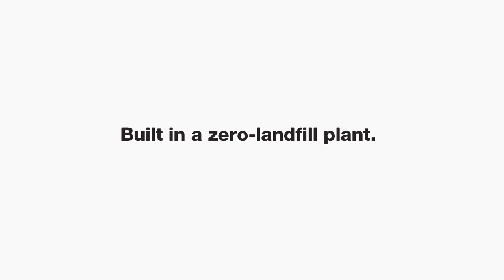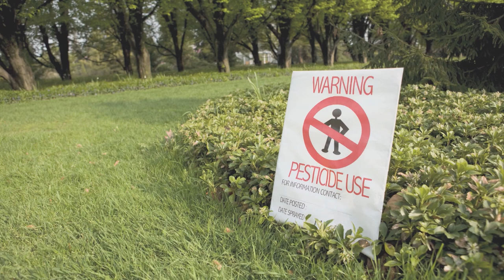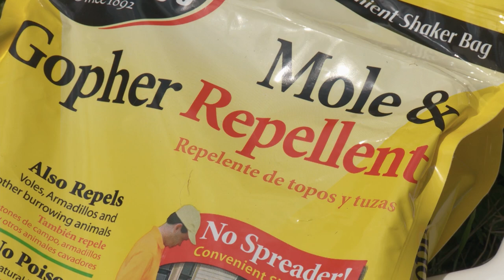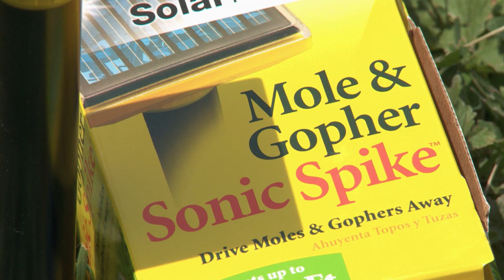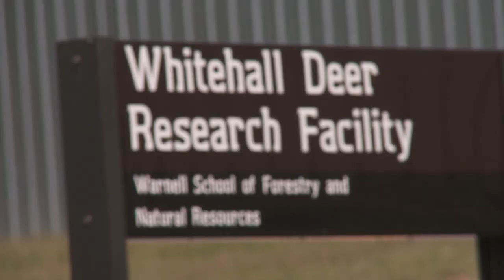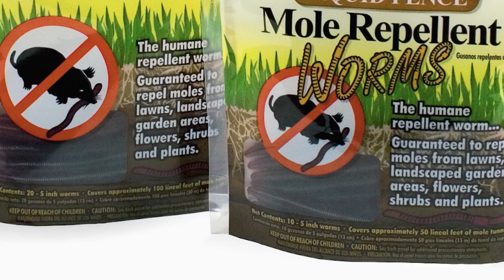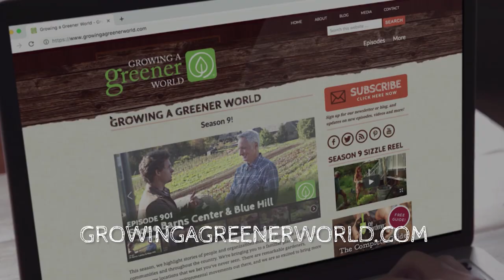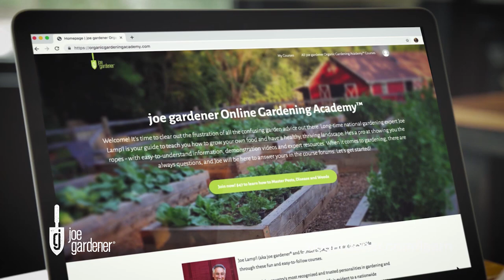Growing a Greener World Episode 1003: Oh Deer, Dealing with Four-Legged Garden Pests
One topic nearly guaranteed to stir up controversy among gardeners is the management of furry, four-legged garden pests. After all, striking the right balance between garden and wildlife is complicated and unique to every gardener. This episode takes a look at what works and what doesn't.